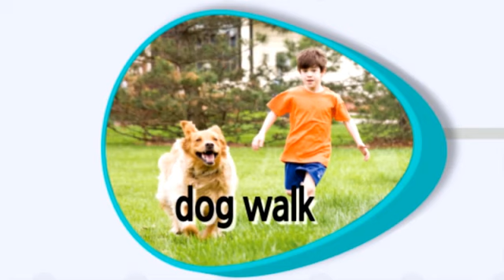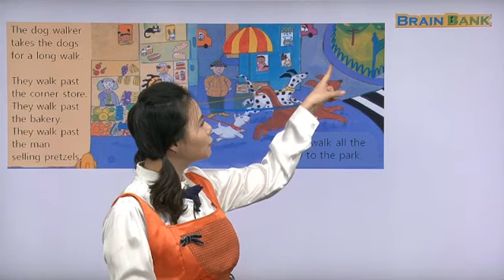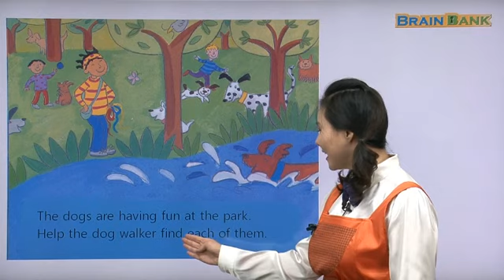엄마표영어 [ Brain Bank G1 Social Studies ] 01 The Dog Walker L-03 | 니콜샘 강의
01 The Dog Walker
1. Cover
Conversation 1
T Look at the girl walking the dog. What is she wearing on the
head? 개를 산책시키는 여자아이를 봐. 여자아이는 머리에 무엇을 하고 있지?
C She is wearing a hair band. 머리띠를 하고 있어요.
T What color is it? 여자아이의 머리띠는 무슨 색깔이지?
C It is yellow with red spots. 노란색에 빨간색 점이 박혀 있어요.

Conversation 2
T Where is the girl? 여자아이는 어디에 있니?
C She is in the city. 도시에 있어요.
T What is she doing? 여자아이는 무엇을 하고 있지?
C She’s walking a dog. 개 한 마리를 산책시키고 있어요.